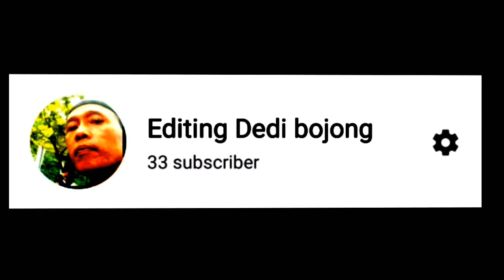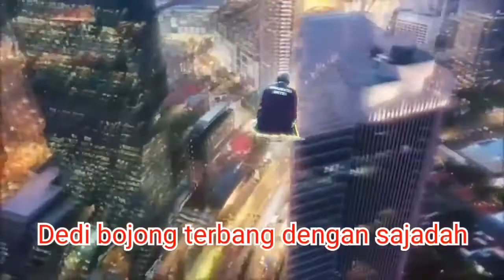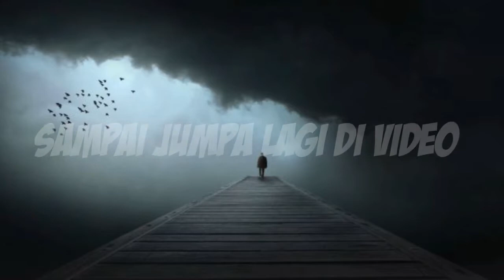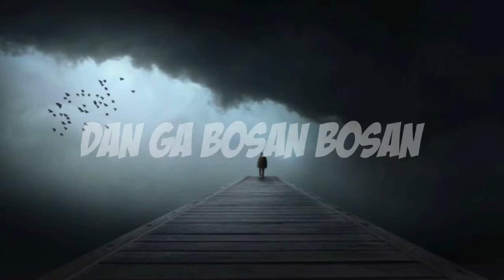Editing Ala zach king.[Editing dedi bojong]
Video Editing Dedi bojong sebagai sarana hiburan saja semoga manfaat dari video ini anda akan terhibur ya mungkin yg lagi galau stres susah hati dan lain sebaganyai.mudah2 an membawa manfaat walau pun ini cuma hiburan.harapan saya semoga semuanya puas adanya aamiin. Editing dedi bojong#video dedi bojong#editan ]